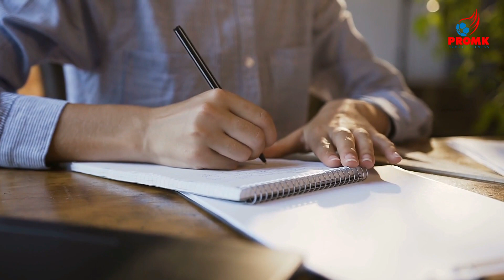BEST WEIGHT LOSS AND FAT LOSS TIPS IN THE WORLD | NO METHODS EASIER THAN THIS.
Many are still struggling with their fat loss or weight loss efforts. This could be due to lack of expert advice or the lack of money to hire a fitness trainer. This video is a complete solution to this and if you still need support (paid) please do not hesitate to contact at .